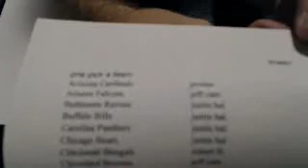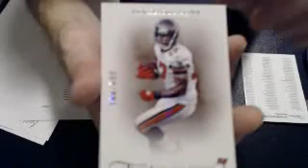2011 prime signatures pick team #3